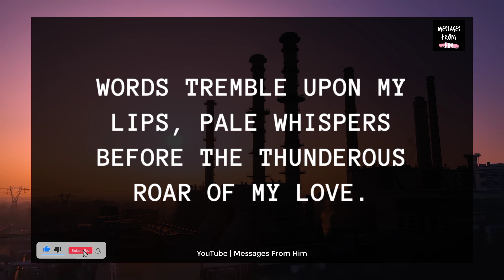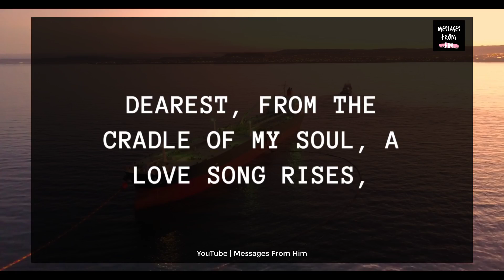Please OPEN This MESSAGE Once, I BEG Of YOU 💕📝🥰🙏❤️🧚| Your Partner's Current Energy 25 December 2023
RELATED QUERRIES :
dm to df
divine feminine